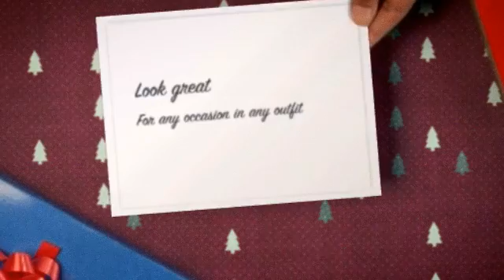Nail Art Printer For Sale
Re-doing Finger Nail Polish

ONE: Get rid of Improve. I had way too many nights where I got sheet marks on my nails, though i used to paint my nails at night. Now I take away my polish during the night then color each morning. If it's just for a night, though it might not be true, I also like to give my little fingers a nice break from paint... even! I use standard nail polish removal in the medication store and cotton rounds. I relax the press and cotton it in opposition to my nail for several seconds. I Then swipe and recurring as necessary. If I've used red polish, I pour remover into the cap, sometimes. I Then drop a q-suggestion in the cap and press the final in the q-hint into the sides of my nails. (All those elements are difficult! )

two: I rinse my hands and wrists. ALWAYS. I have got a serious problem with just how the nail improve remover helps make my palms truly feel. I Then use a great deal of cream. (See, that's where getting rid of through the night is useful! Cream on the nails can affect improve.)

Three: I'm correct given... BUT my left hand smoothies really poorly. Although I ought to be better at artwork my left hand, my fingers is not going to keep nevertheless. I usually start out with the clean within my right hand my left hand around the desk. It actually really helps with painting in general, although this is something I do for my shaky hand: I push my fingers securely onto the table. I color from my pinky finger to my list finger. Then I change my hand 90 degrees to ensure that my hands and fingers hang up off of the kitchen table and my thumb is perpendicular on the benefit.

four: I Then move to piece of art my right-hand. Same strategy, exact same strategy.

Five: I proceed through with the exact same method to perform a 2nd cover. (For some colours, like lighter weight hues... I fresh paint a third cover! )

Six: Regardless of what, I have got to stay nonetheless for at least ten mins. Even if they feel form of dry or look dry, the fingernails or toenails can smudge the moment you touch it. , smears. not quite.Dents and smudges One particular remedy I've found that performs the best, are these fast free of moisture droplets. Awesome. I nevertheless sit down for quite a while to guarantee the improve has solidified.

Seven: I use the Julep Freedom Polymer Top Coat if I'm going somewhere important and need my nails to really be amazing. These things helps make your fingernails really feel more challenging than, nicely, fingernails or toenails. It prevents cracking, functions truly rapidly, and it is way less expensive than receiving Gel or Shellak. Even better? It's a piece of cake to remove once you basically wish to take it off.